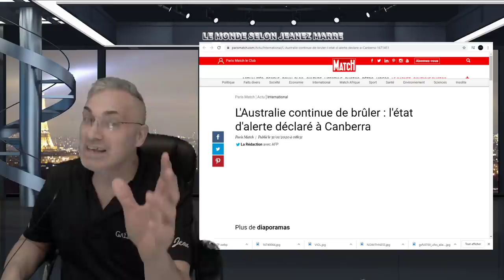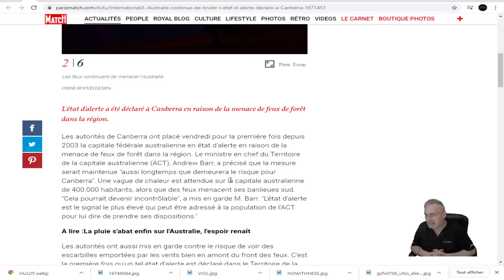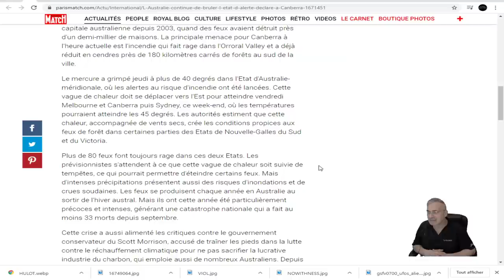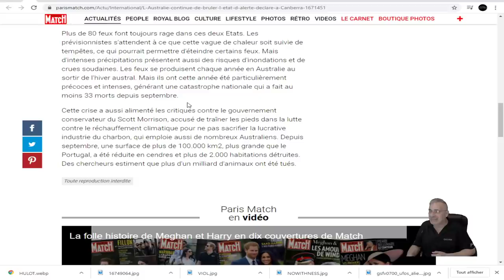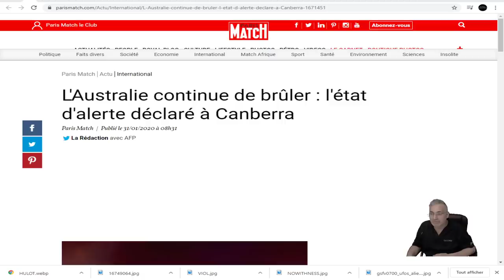PRÉPAREZ-VOUS;ÇA VA VENIR D'HAUT ET D'EN BAS;NOUS N'AURONS PLUS DE RÉPIT!